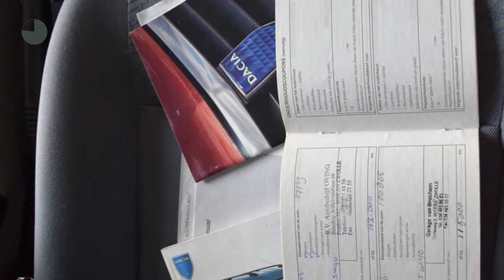Dacia Logan MCV 1.4 106dkm Trekhaak Nieuwe APK Inruil mogelijk